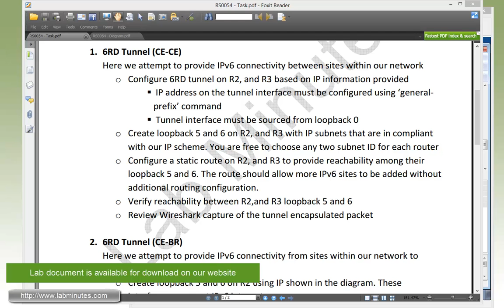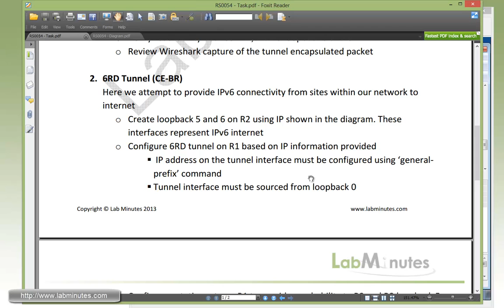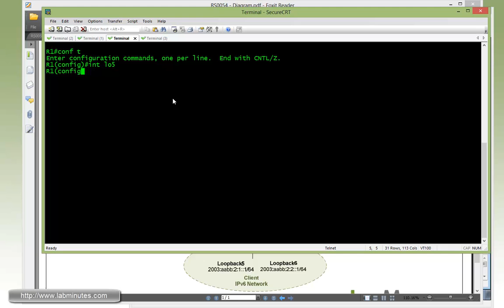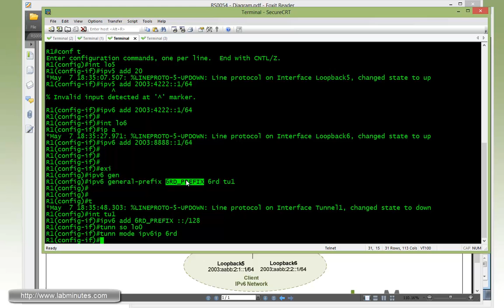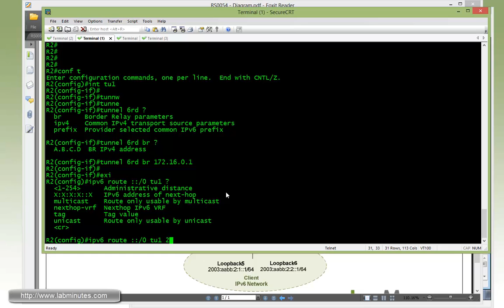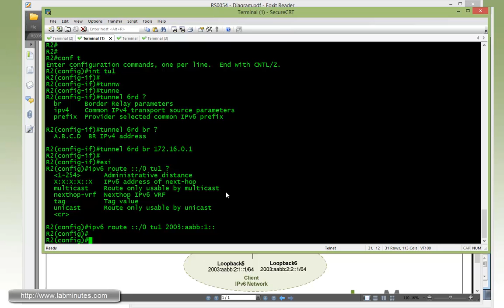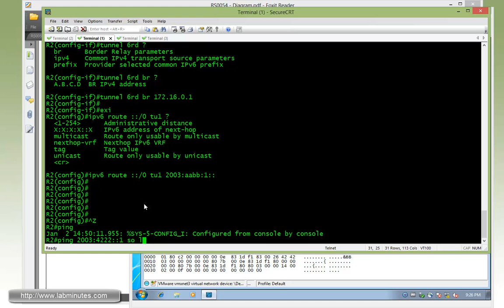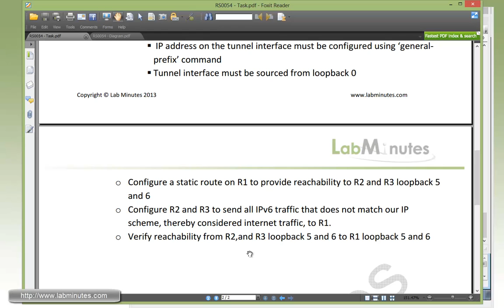LabMinutes# RS0054 - Cisco IPv6 6RD Tunnel (Part 2)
The video walks you through configuration of 6RD point-to-multipoint tunnel on Cisco router to transport IPv6 traffic over IPv4 network among multiple IPv6 sites. We will look at characteristics and requirements to implement 6RD tunnel, and highlight its pros and cons. 6RD tunnel is based on the same methodology as 6to4 tunnel but with greater flexibility in IP scheme. Packet analysis on Wireshark will be performed to help us gain better understanding of the encapsulation and packet structure.

Part 2 of this video deals with CE-BR tunnel for providing egress point to outside IPv6 network